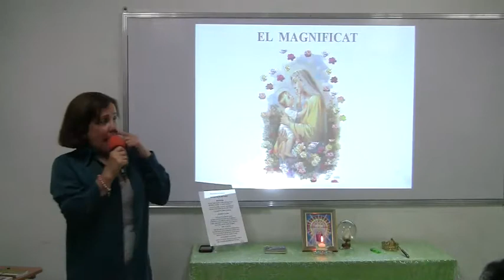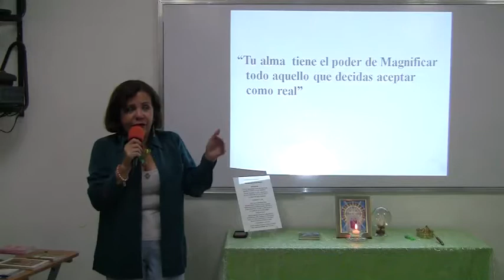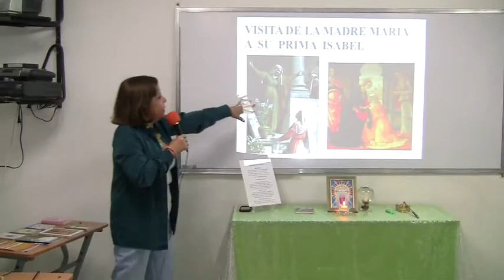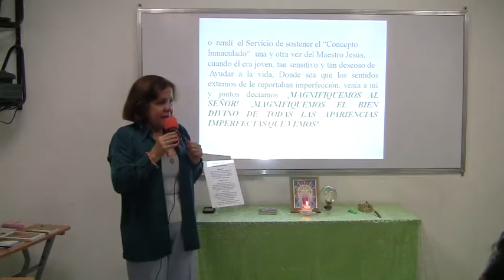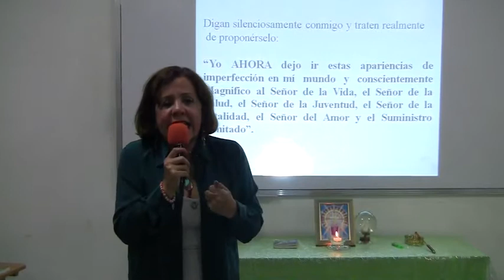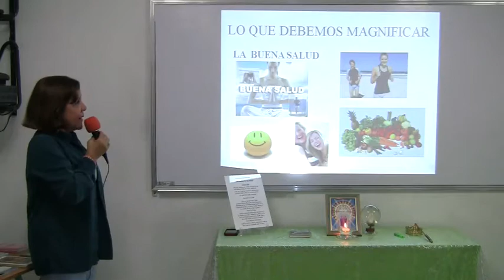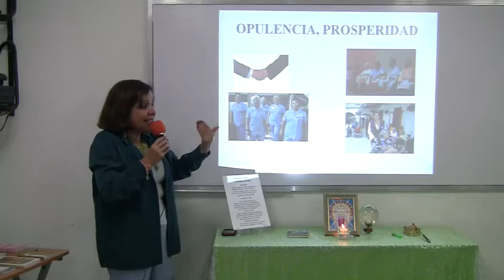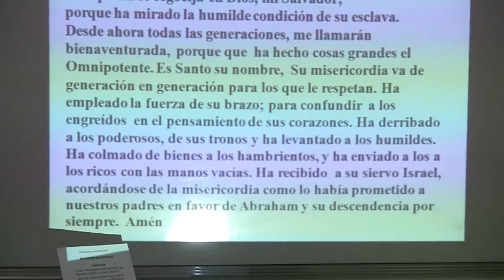El Magnificat - Marena Pérez